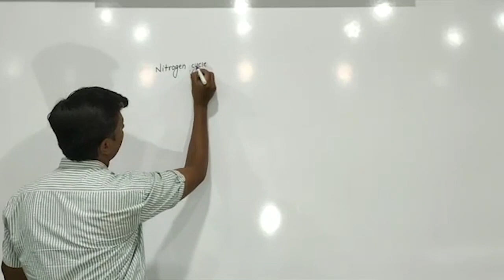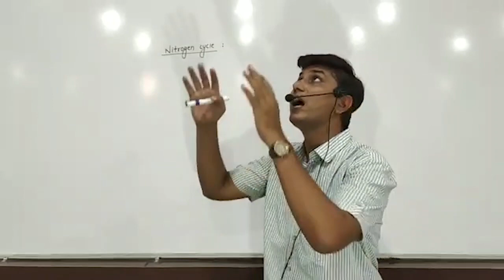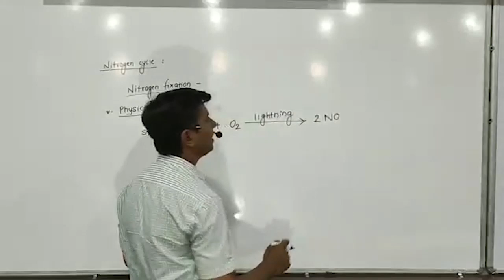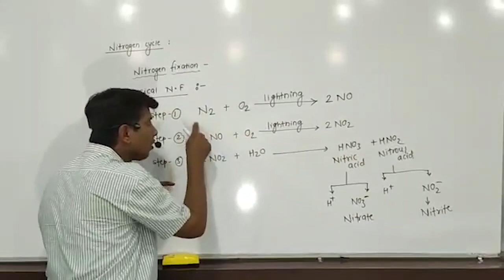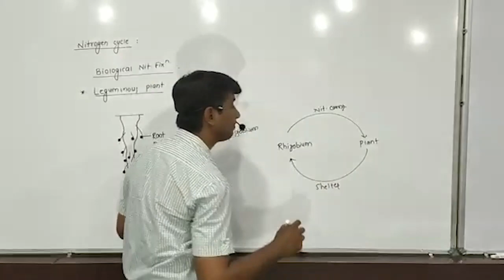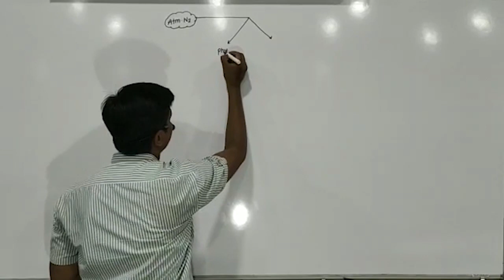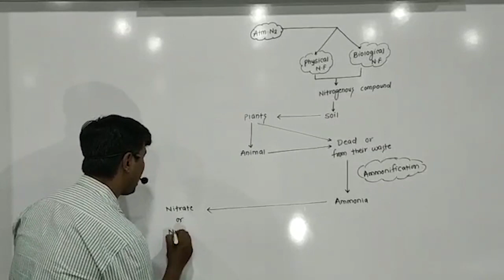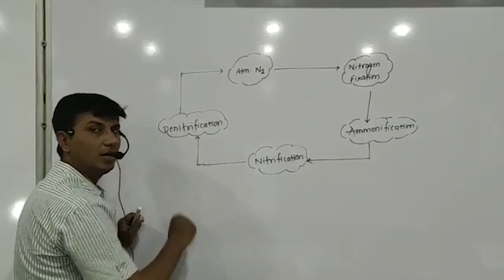Class 8 | Microorganisms | Video 10 | June 12, 2020